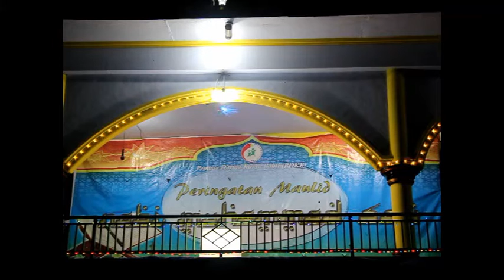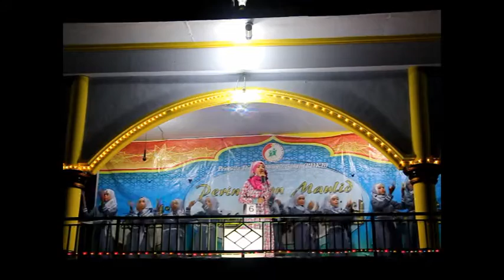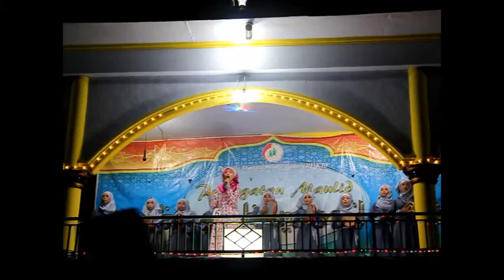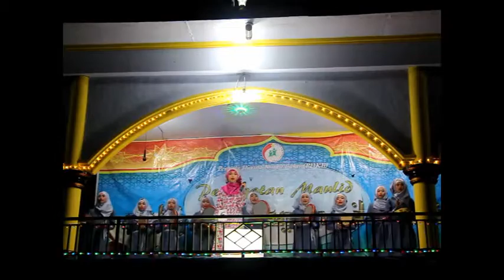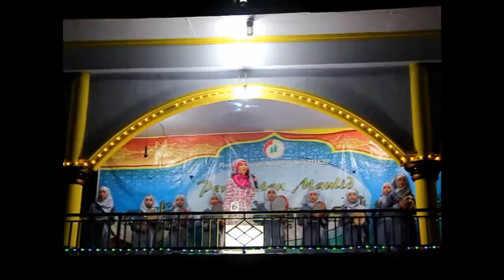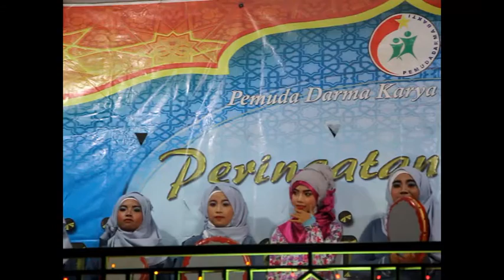Peserta Lomba Kasidah // Mambaul Huda Tanggak